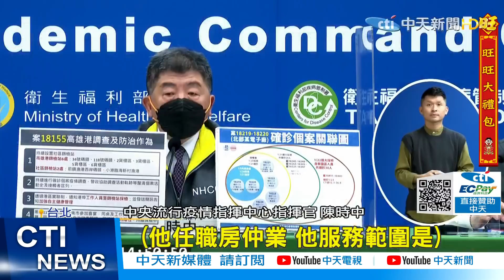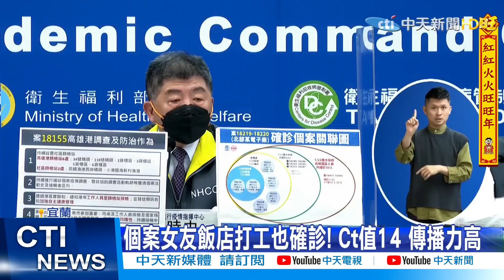【每日必看】社區陷嚴重感染風險! 黃珊珊:所有準備都要上場@中天新聞CtiNews 20220123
00:00 嚴重社區感染風險 圓山女廚與房仲哥1家確診
02:04 礁溪長榮鳳凰飯店員工染疫 篩檢千人停業3天
03:59 圓山.長榮鳳凰爆確診 全台飯店恐現退訂潮
05:49 北高淪陷! 台中無疫情 飯店.餐廳圍爐宴爆棚

歌名: Sunspots
作者: Jeremy Blake
類型: Dance & Electronic
氣氛: Happy Music